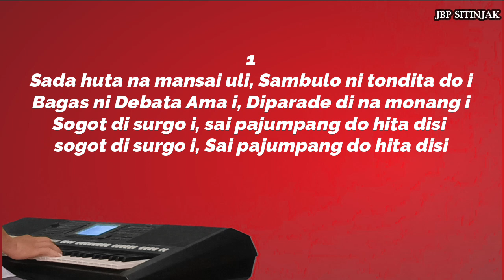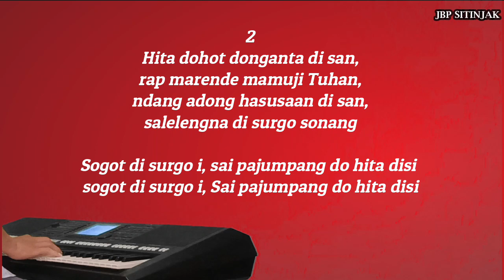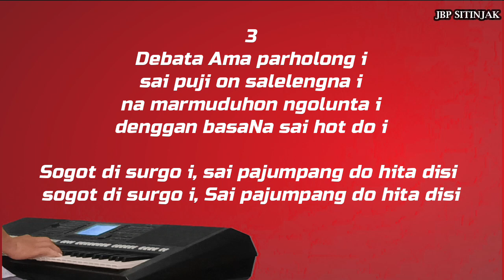Instrumental Buku Ende 837-SADA HUTA NA MANSAI ULI | JBP Sitinjak